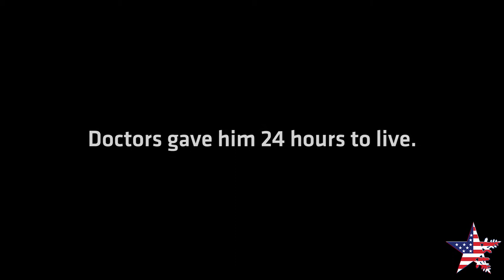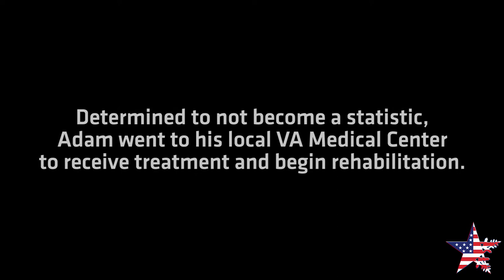Adam Greathouse earns 2017 DAV Freedom Award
See why Adam Greathouse earned the 2017 DAV Freedom Award at the 31st National Disabled Veterans Winter Sports Clinic in Snowmass, Colorado.